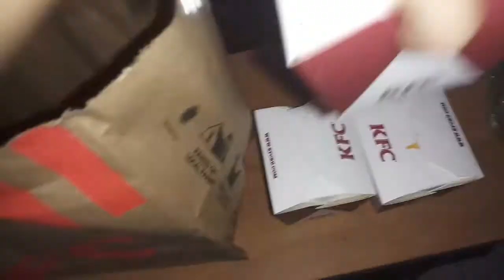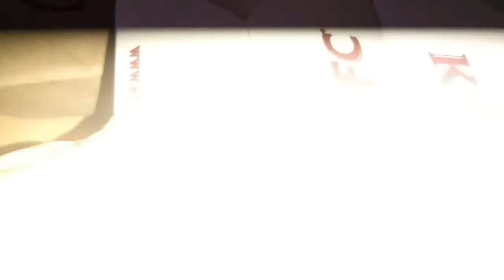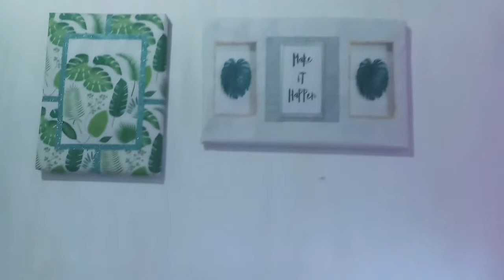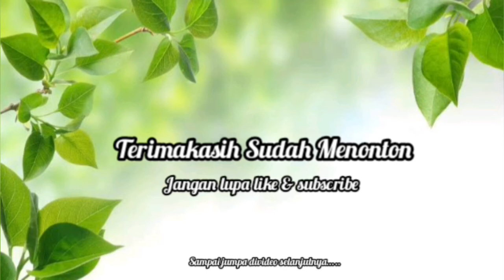A DAY IN MY LIFE-SEHARIAN DI RUMAH AJA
Siapa yang kalau libur suka di rumah aja? 😁😁😁

Menu di dalam vlog :
- KFC QMALL BANJARBARU
- ANGKRINGAN KOPI JOS BANJARBARU

Untuk alamat lengkapnya tinggal buka google map yah... Hehe...